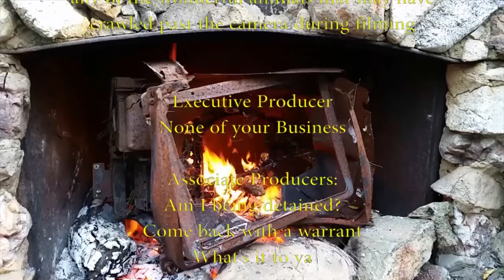The Nook Discussion Panel: ISIS